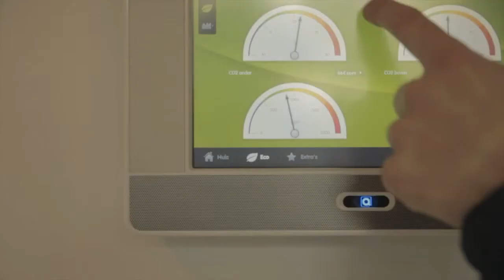CASE VIDEO | Sappi - the tree house (room for sustainable thinking)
More advertising work (TV, radio, print, digital, guerrilla…) on our Pinterest portfolio

Client: Sappi
Advertising agency: Proximity BBDO

Creative Director: Chris Goossens